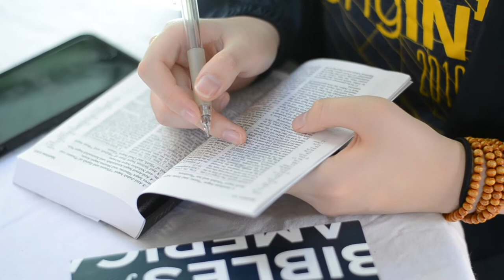Michigan Cru Spring Break trip to Cuba 2020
This video is a compilation of short clips from our team's trip to Havana, Cuba over spring break.
We partnered with Filter of Hope and provided clean water for 89 families.